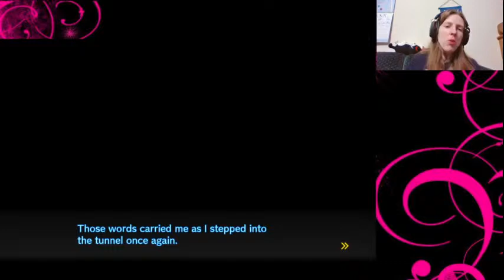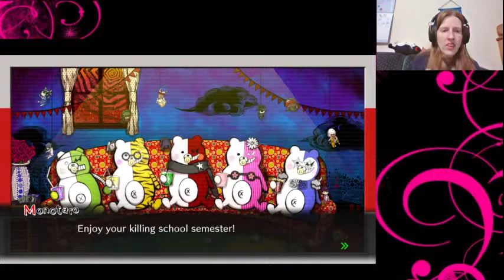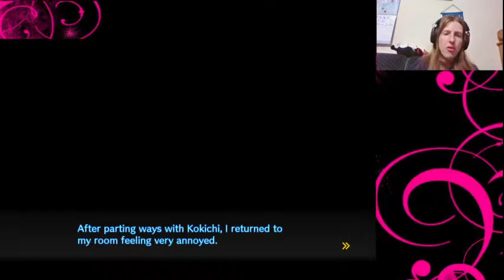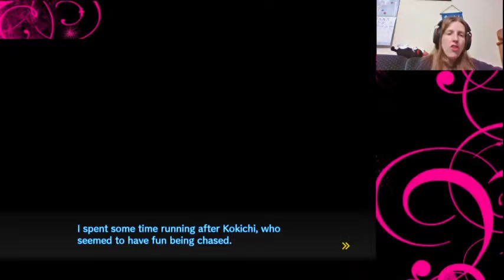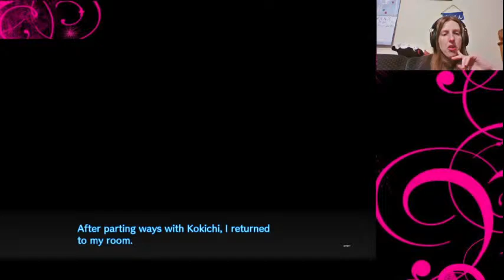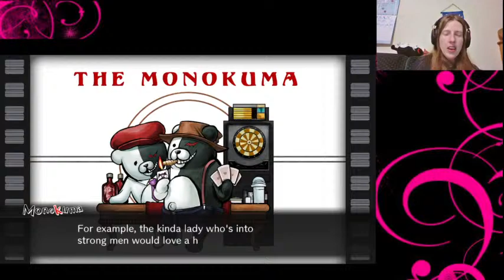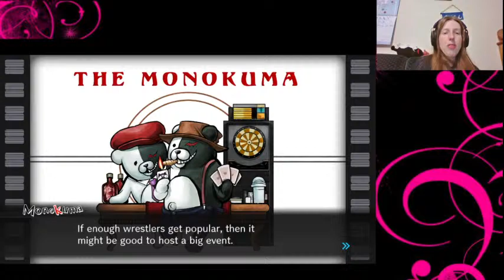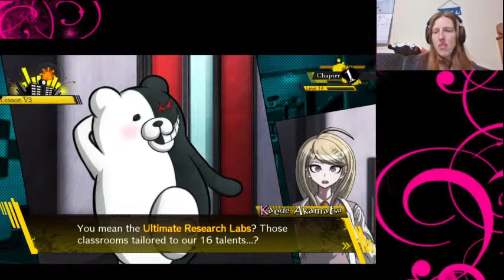Danganronpa V3: Getting to know our classmates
Welcome to Danganronpa V3.  Today I will be starting on Chapter 1 and work on getting report cards of my favorite characters.  Will we manage to make it through without any death?

Wanna send me some mail!  Do so here:
Pegasusangel's Gameplay

Also leave a comment as I reply back to every comment I get.